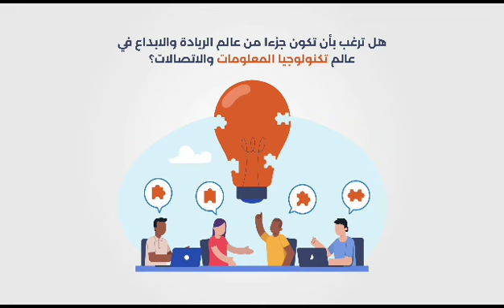Infographic with Narration: Bachelor in IoT at Yarmouk University